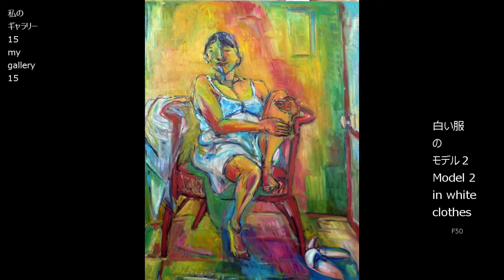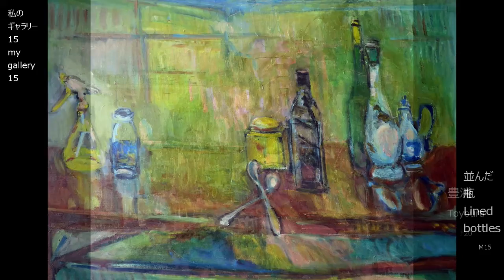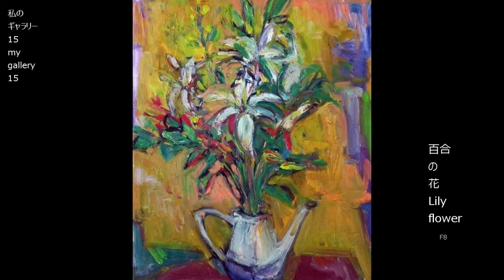私のギャラリー１５ My gallery 15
油絵です。もしよろしければご覧ください。It is an oil painting. Please see if you like.